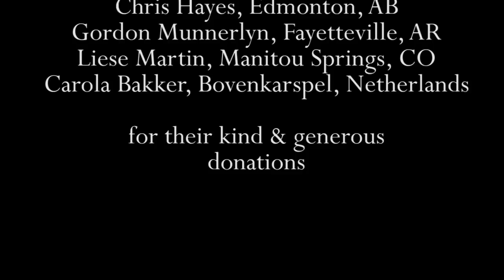Yoga with Melissa 93 - The Five Vayus Prana Vayu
Yoga with Melissa 93 is on Prana Vayu. This hatha yoga class is a new 5 part series focused on the management of prana – vital life force energy that animates all levels of our being. Through these yoga classes we will become more attentive towards the energy flowing through our bodies and learn how to enhance and direct their flow. We will begin with prana vayu which has to do with the inward and upward movement of energy from our heart center up into our chest, neck and head. Prana vayu has to do with the reception of all things from food, breath, thoughts to our senses; anything coming into our body. Join us as we follow energetic flow inwards and upwards for an INSPIRING practice.

This hatha yoga class begins with the teachings on prana vayu. Then we lie down and do an active three part breath. We come up to kneeling for cat pose and thread the needle. We do downward facing dog and upwardfacing dog. We do some neck releases and eye yoga. When we come to standing we do some breath of joy and cow’s face arms to open up your upper chest. Side angle pose continue our theme of opening up the energy in your heart and chest. We will round out our practice with fish pose and a side bending forward fold.